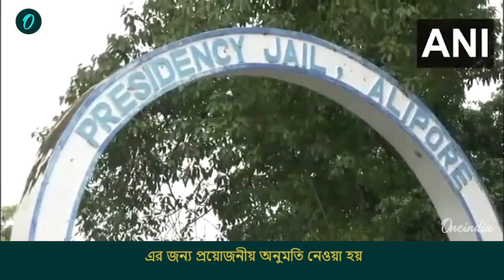Rg kar incident: গুণধর সঞ্জয় ও দুই ডাক্তারের পলিগ্রাফ টেস্ট, সামনে আসবে সেই রাতের আসল রহস্য!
রবিবার প্রেসিডেন্সি জেলে হয় ধৃত সঞ্জয় রায়ের পলিগ্রাফ টেস্ট। আর.জি কর কাণ্ডে এবার বড় রহস্য সমাধানের আশায় তদন্তকারীরা।

Sanjay Roy, the prime accused in RG Kar case, is to undergo a polygraph test on August 25 by the CBI in the jail.